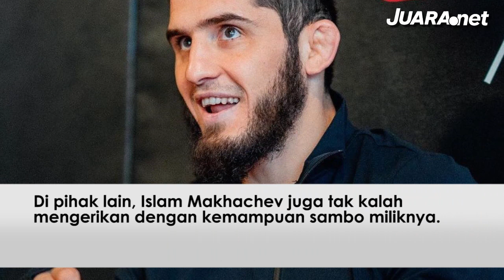CHARLES OLIVEIRA VS ISLAM MAKHACHEV DI GELARAN YANG KENTAL AROMA KHABIB